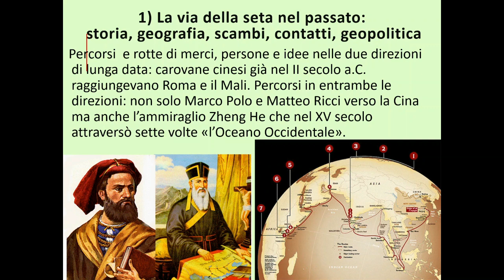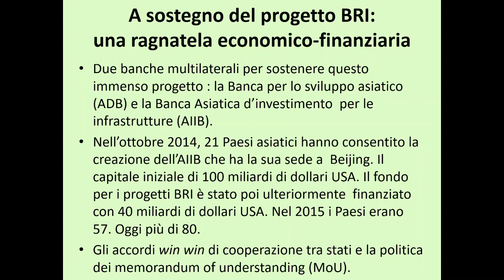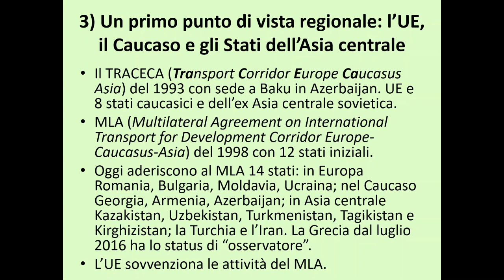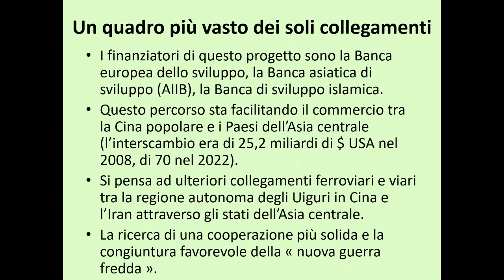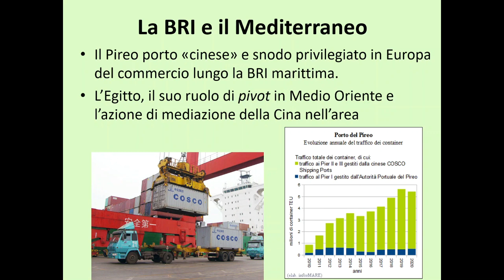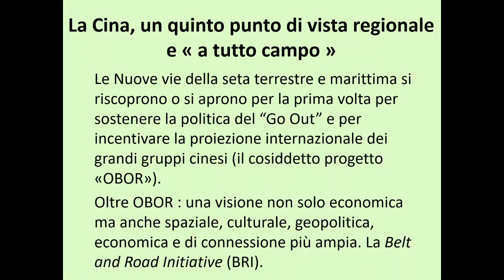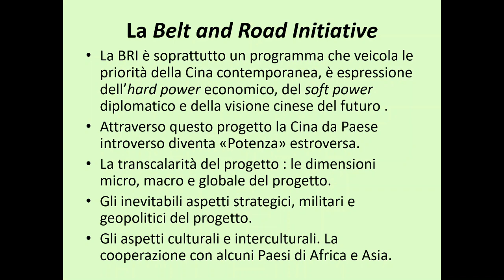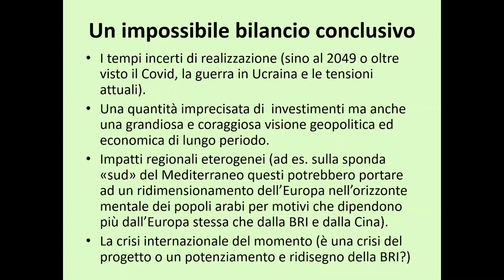Dino Gavinelli - LE NUOVE VIE DELLA SETA TRA PERCORSI LOCALI E SCENARI GLOBALI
Conferenza di Dino Gavinelli all'Anteprima del Festival delle Geografie di Villasanta